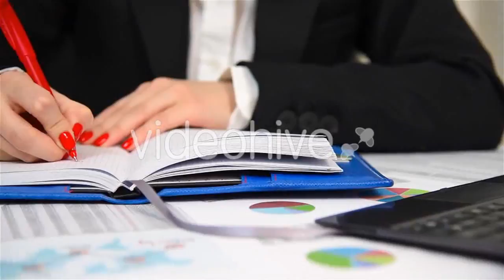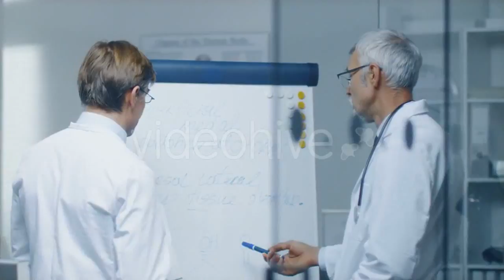the Athlete Pushes, Squeezes From - (sports) Stock Footage | Mega Pack +40 items